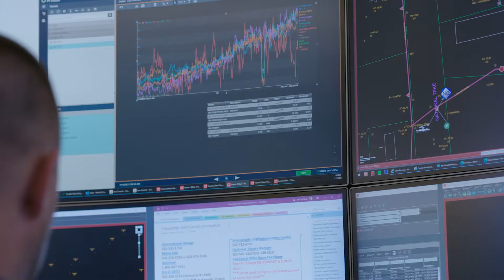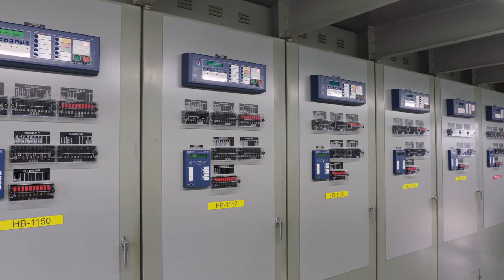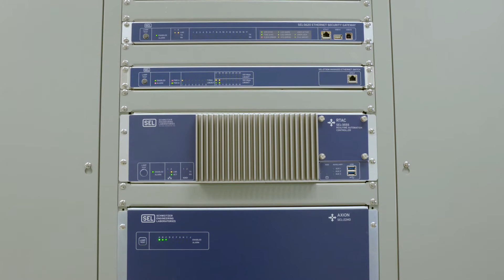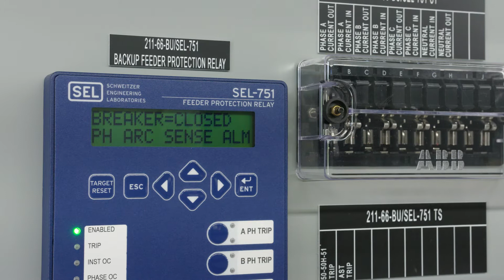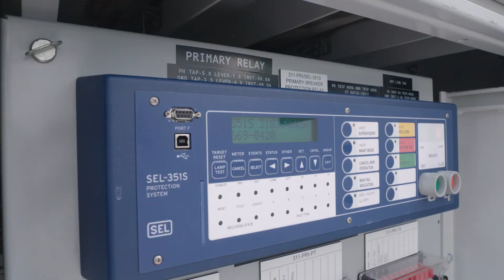Distribution Modernization in Kentucky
Facing increasing energy demands, growing grid complexities, and limited SCADA connectivity, Louisville Gas & Electric Company (LG&E) and Kentucky Utilities Company (KU) partnered with SEL to modernize hundreds of substations and implement advanced automation capabilities.